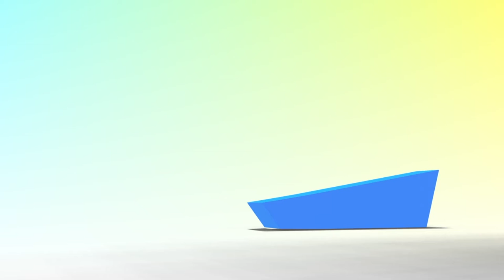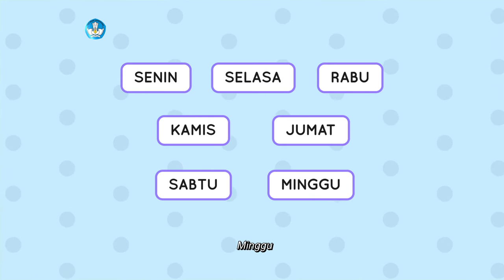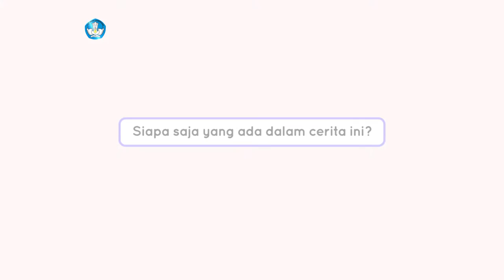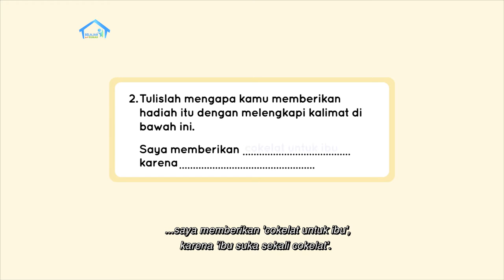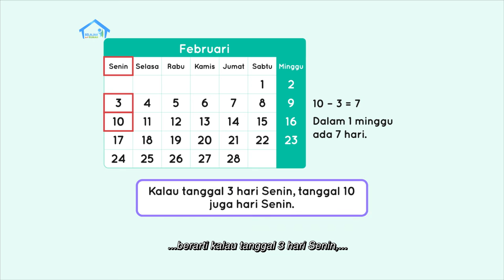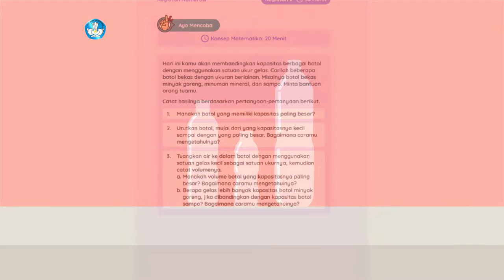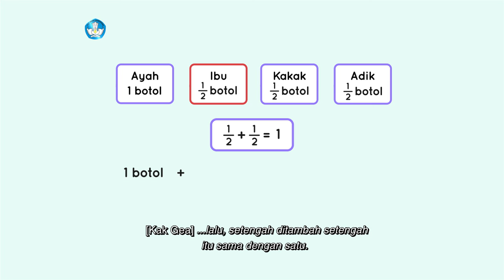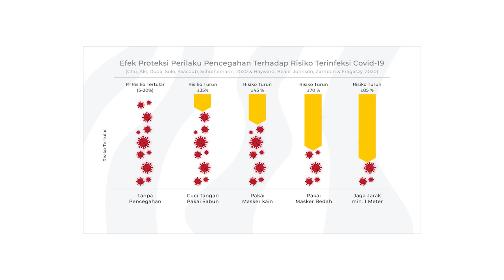BDR | SD Kelas I | Episode 90 - Kado dan ucapan Selamat Hari Ibu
Nara dan Kak Gea ingin memberikan hadiah untuk Ibu di Hari Ibu nanti. Kalau kalian, apa saja yang biasa kalian lakukan saat Hari Ibu? Saat memberikan hadiah untuk Ibu, Kak Gea mengingatkan untuk menulis pesan mengapa kita memberikan hadiah tersebut. Setelah
membungkus kado, Nara dan Kak Gea membaca interaktif cerita berjudul “Kado Spesial Ling”. Ada dua kosakata baru yang Nara ketahui dari cerita itu, yaitu Lampion dan Kue. Lebih lanjut, Kak Gea mengajak Nara bermain tebak-tebakan hari menggunakan kalender. Setelah itu, Ibu juga mengajarkan bagaimana cara membandingkan volume isi tiga buah botol menggunakan gelas ukur. Saksikan pada episode kali ini ya!

Kunjungi portal Rumah Belajar di
Web: belajar.kemdikbud.go.id